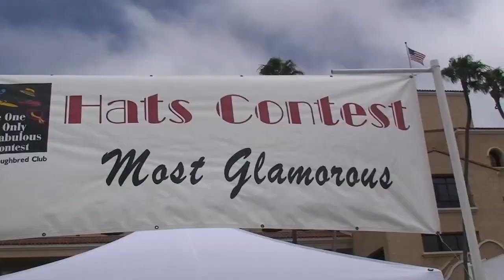Opening Day at Del Mar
Big crowd, crazy hats and jockey Joe Talamo wins opener